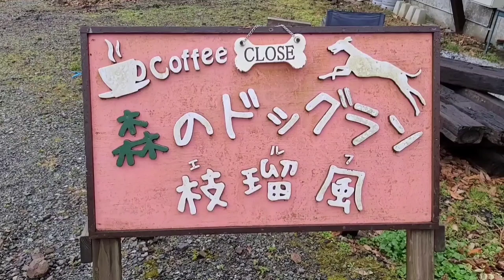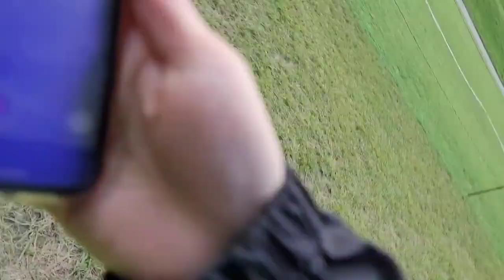「ウィペットのカイト君が今年も一杯一杯お世話になりました！」【2021年総集編】来年もヨロピク！Thanks Everyone！Whippet KAITO→Dog Run Omnibus 2021！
2021年カイト君を沢山可愛がって頂き、心から感謝致します！
遊んで頂いた記録をまとめてみました。
2022年もカイト君を宜しくお願いします(..)(__)

Thanks Everyone 2021 !!
Let's go to next stage 2022 !!

URL: InShot
URL: InShot
ミュージシャン: Koichi Morita
ミュージシャン: Hani Koi
ミュージシャン: LiQWYD
ミュージシャン: Jason Shaw
URL: InShot
ミュージシャン: Peaceful Riot